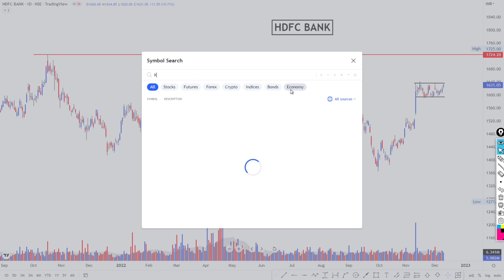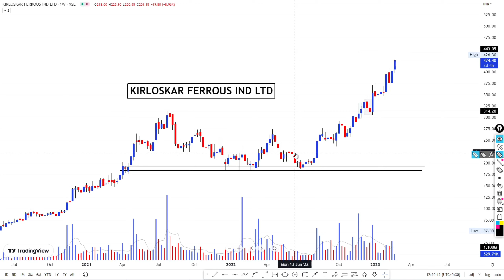KIRLOSKAR FERROUS STOCK UPDATES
Hello friends ,

We discuss about Kirloskar Ferrous stock how it break and how it move near to target